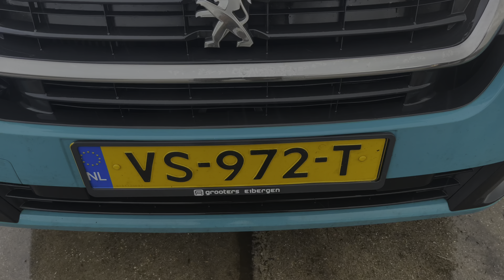Bedrijfswagen PEUGEOT, Partner 1.6 BlueHDi Premiere S&S, bouwjaar 2016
Wij zijn Onlineveilingmeester.nl en gevestigd in Groningen, Heerenveen en Tiel. Heb jij iets om te veilen? Meld je aan op ons veilingplatform! Ook kun je op ons veilingplatform zoeken naar unieke en bruikbare kavels die jij nodig hebt. Klik dus snel door naar Onlineveilingmeester.nl.